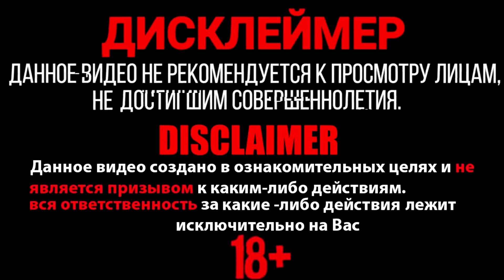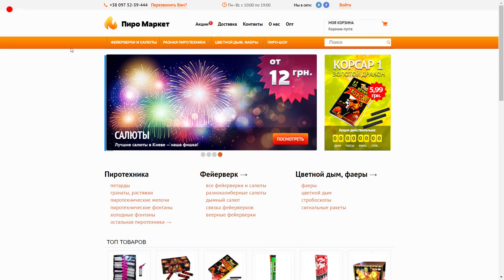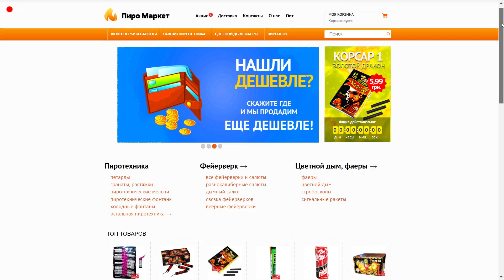✅🔥БОМБОЧКИ vs МИСКА💣ВЗРЫВАЮ ПЕТАРДЫ ПОД МИСКОЙ🔴ПЕТАРДА + МИСКА💥МОЯ ПИРОТЕХНИКА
• Реклама в начале ролика 3000 руб.
• Реклама в конце ролика 2500 руб.
• Рекламная ссылка в описании 1000 рублей